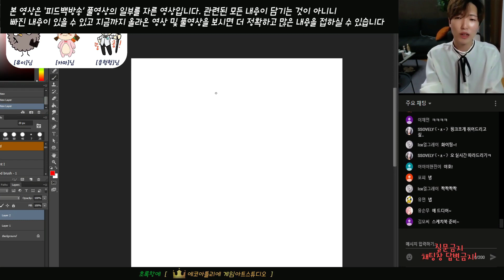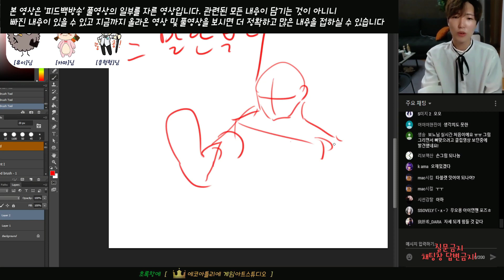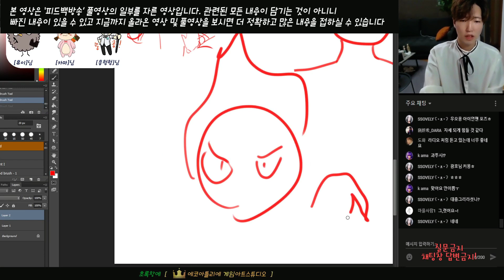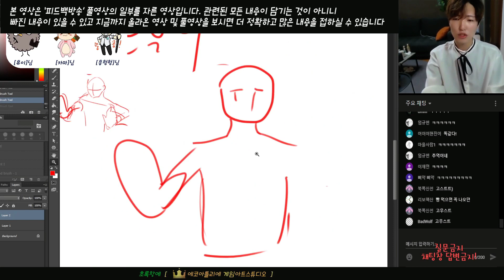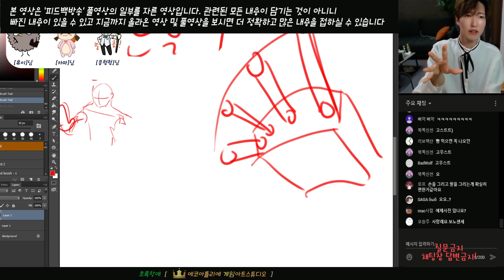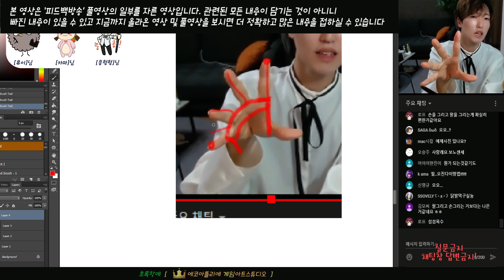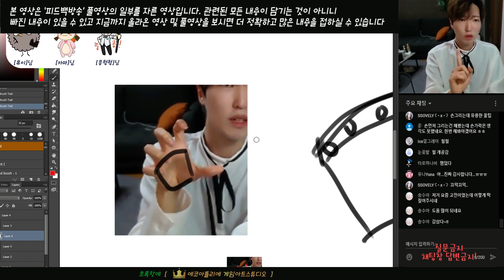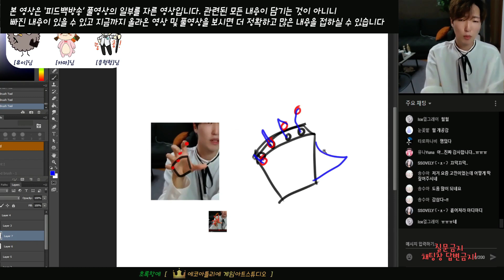[실따][중급]분명 아는데!! 안그려지는 형태,인체,손! 그려보자